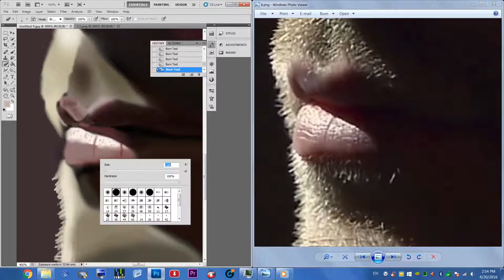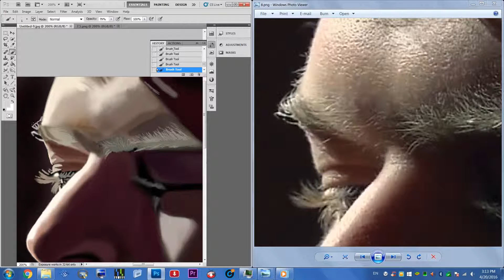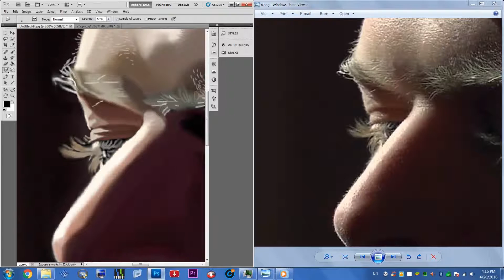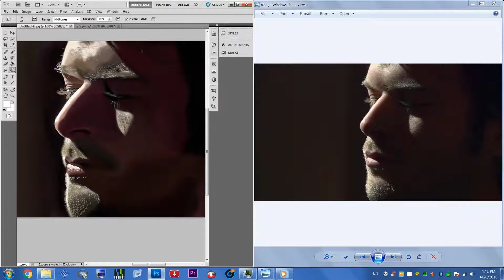Kivanc Tatlitug Digital Paint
Kivanc Tatlitug Digital Paint face book page